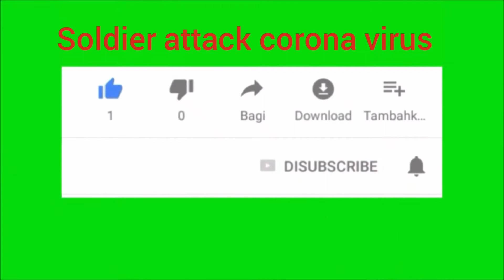Super girl social awareness for corona virus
Super video
Lockdown video